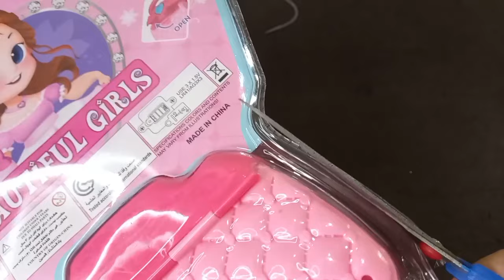12 minutes Satisfying with Unboxing Hello Kitty Anchor Barbie Family Doll Makeup Toy Collection|ASMR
12 Minutes Satisfying with Unboxing Hello Kitty Anchor Barbie Family Doll Makeup Toys Collection | ASMR